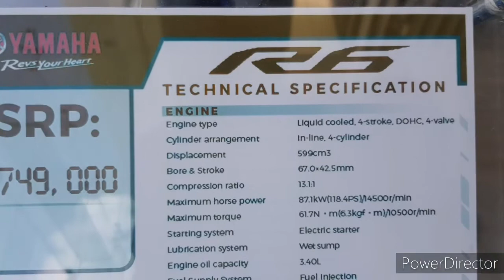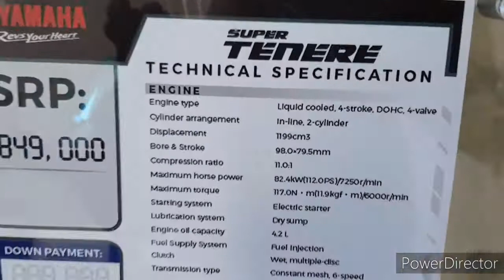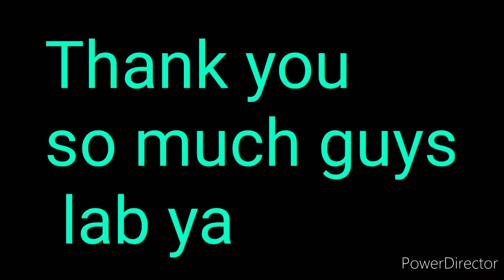Yamaha revzone showroom | sports bike | adventure bikes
SongHeroes Tonight (feat. Johnning)ArtistJanjiLicensed to YouTube byUNIAO BRASILEIRA DE EDITORAS DE MUSICA - UBEM, Featherstone Music (publishing), ASCAP, Warner Chappell, LatinAutor - Warner Chappell, LatinAutorPerf, and 24 Music Rights Societies

215,037,516 views

2.4M

NCS: Music Without Limitations NCS Spotify Free Download / Stream ▽ Connect with NCS Facebook Twitch Twitter Spotify SoundCloud Goo+ Instagram ▽ Follow Janji SoundCloud Facebook Twitter YouTube Instagram ▽ Follow Johnning (vocalist) SoundCloud Facebook